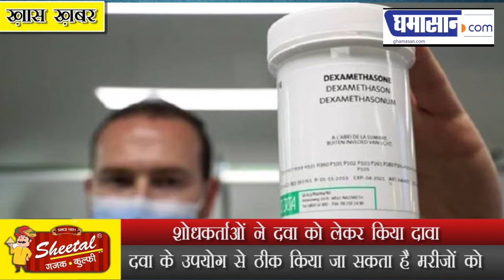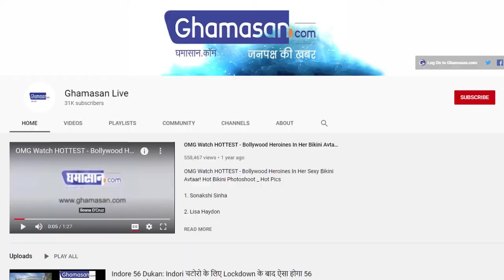क्या Dexamethasone करेगी Corona का इलाज ? कितनी कारगर होगी दवा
शोधकर्ताओं ने दवा को लेकर किया दावा
दवा के उपयोग से ठीक किया जा सकता है मरीजों को